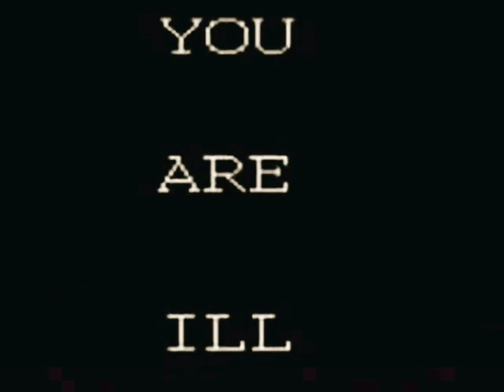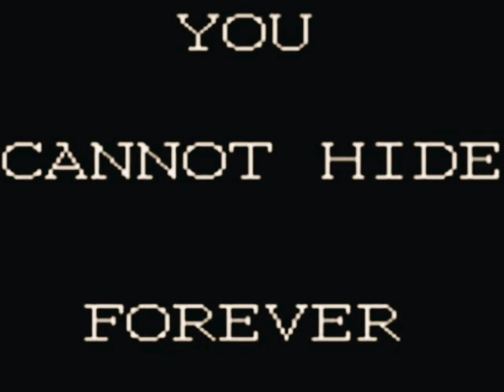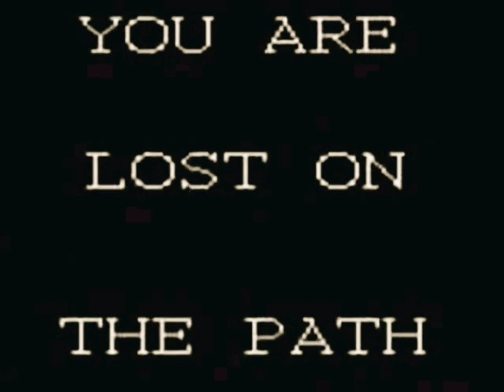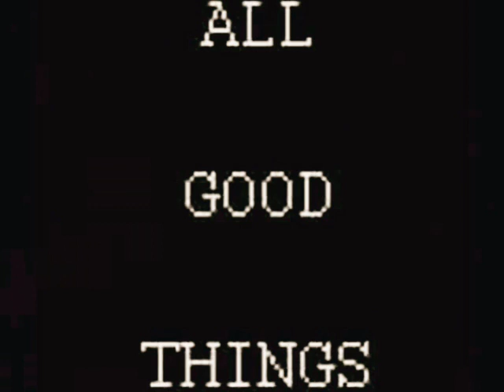The Wyoming Incident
The Wyoming Incident originated as a tale about a video that purportedly drives viewers to madness. This video is the recording of a supposed signal broadcast interruption of a Wyoming news station that resulted in mass confusion and terror brought upon by the infrasonic frequencies contained within the hijacking. Many believe it is real, while some also claim it is a prank or horror ARG video you can decide for yourself about the creepy incidents

This video is shared for documentary purposes.

for supporting this channel and providing the financial security to keep it running and build into a powerful business to help others!